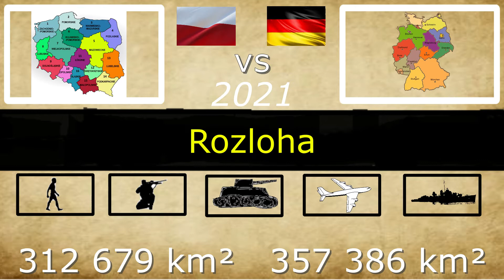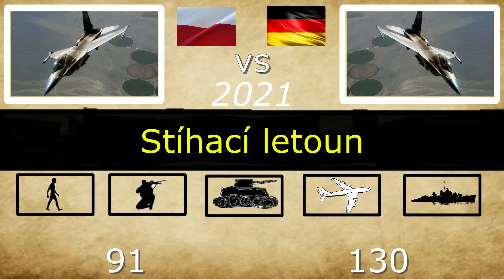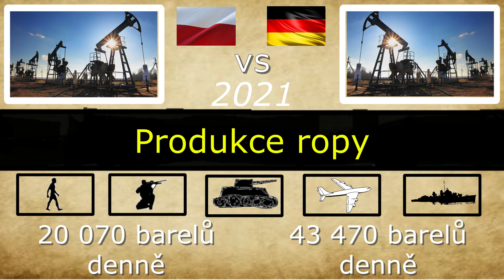Vojenské porovnání#3 Polsko vs Německo